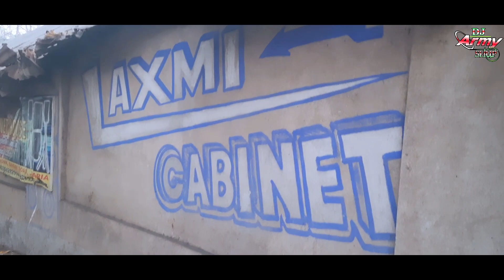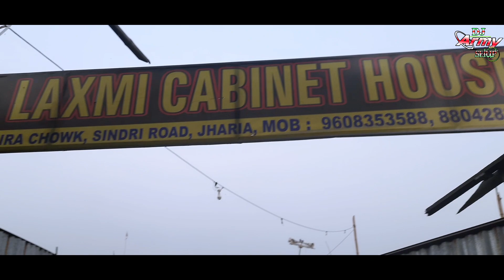All types Cabinet पर 15 years Full Guarantee | Costumer Feedback Laxmi Cabinet Dhanbad | Army Setup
मेरे सारे दोस्तों को Dj Army Setup & Laxmi Cabinet पर स्वागत है दोस्तों हमारे यहां सभी प्रकार के कैबिनेट स्पीकर ट्विटर डीजे फ्लोर लाइट यहां सारा चीज उचित मूल्य पर उपलब्ध है दोस्तों हमारे यहां कैबिनेट जो है आपका 1/15, 2/15, 3/15, 4/15, 5/15, 6/15 यहां सभी प्रकार के कैबिनेट उपलब्ध है और यहां स्पीकर ट्विटर सभी प्रकार के मिलते हैं स्पीकर में आप का  P Audio & Audio tone & Studio Master & Q One, Ahuja सभी प्रकार के स्पीकर भी उपलब्ध है दोस्तों हमारे यहां कैबिनेट की 15 साल की फुल गारंटी के साथ चालान के साथ दिया जाता है यदि आप लोग को डीजे सेटअप चाहिए तो हमारे नीचे दिए हुए संपर्क नंबर पर संपर्क करें और यहां से जो भी चाहिए आप लोग उचित मूल्य पर खरीदारी कर सकते हैं

        🎤🎤🎤🎤New Channel NKB Series 🎤🎤🎤🎤
🎙🔊🔊Nagpuri song Bollywood Style with Rap / Guy's most watch 📢🎻🎸🎹🥁🎵🎵

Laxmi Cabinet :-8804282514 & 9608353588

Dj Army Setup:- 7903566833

🔊 second hand speaker's 🔊

👉 full guarantee live commitment 😱😱😱